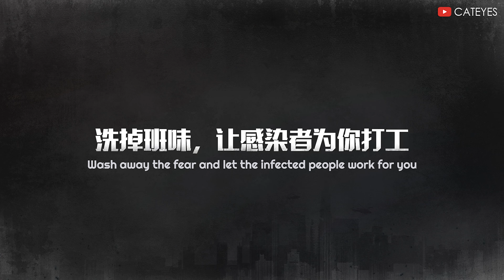💥LIFEAFTER SEASON 7 NEW ENERGY OF INFECTED Expansion Pack❗Official Trailer - In coming Project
Doomsday New Energy: Infected is officially launched.
Break through the traditional energy conversion laws, say "no" to traditional electric energy, fire energy, and water energy, and let physics no longer exist!
The new infected capture device makes it easy to capture infected people everywhere. With the new gameplay, auxiliary collection, building strengthening, and the strongest cannon fodder... let the infected work for you! Take out the giant net, one for each person, pack it up, and take it away~ What should I do if the infected person gives up? Use the battery to replace the battery with one click. If it doesn't work, some infected people do it!
Embrace new energy, arrest at any time, unlimited recharging!

Make sure you join more than 75K members of LifeAfter Official Facebook Community also

(  LifeAfter Official Moderator and Video Star )